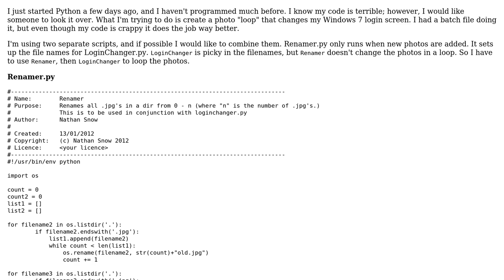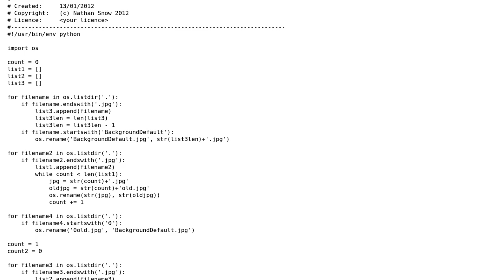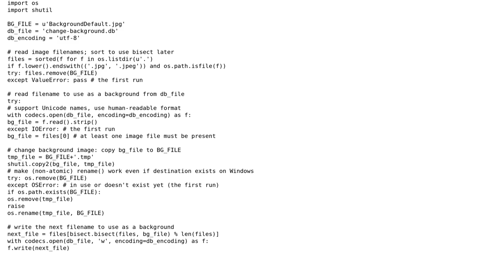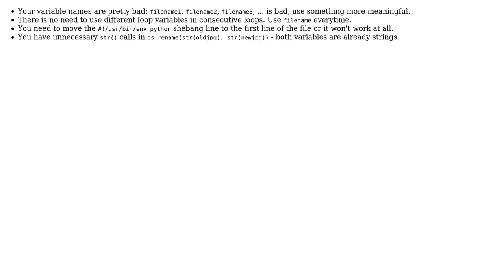Code Review: Photo changer loop (2 Solutions!!)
Code Review: Photo changer loop

With thanks & praise to God, and with thanks to the many people who have made this project possible! | Content (except music & images) licensed under CC BY-SA | Music | Images & others | With thanks to user ThiefMaster user jfs user japtain.cack user Jamal and the Stack Exchange Network Trademarks are property of their respective owners. You are responsible for your own actions.